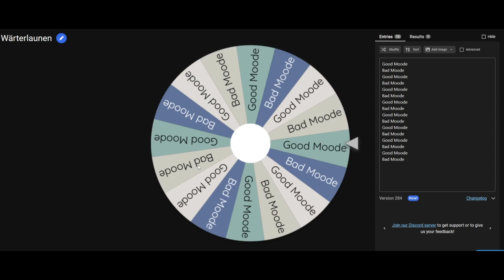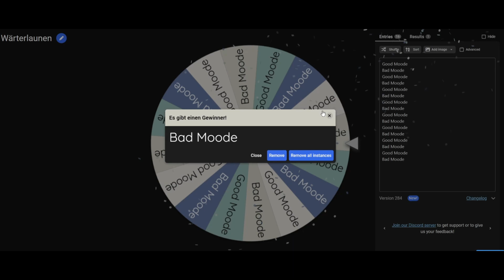ASYLUM CHALLENGE RELOADED - Geheimnisse ohne Ende und erste Recyclingarbeit|| #011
Das Grundstück findet ihr auf meinem EA Konto: MinimisLP
Regelwerk:
Original Challenge:

Asylum Challenge Reloaded

Text aus den oben genannten Links übernommen:

Erstellt nun euren Challenge-Sim und seine sieben Mitbewohner, die alle das Merkmal "Wahnsinnig" haben müssen. Die künftigen Mitbewohner müssen zusätzlich mindestens eines der Merkmale "Böse", "Faul", "Chaot", "Hitzkopf" oder "Düster" haben, den Rest wählt ihr selbst aus.

Während der Challenge dürft ihr nur euren Sim selbst steuern. Gelegenheiten, bei denen dieser das Grundstück verlassen kann, dürfen nicht angenommen werden. Als Insasse einer Anstalt sind auch normale Jobs und Nebenjobs verboten, euer Sim muss also versuchen, sich selbst und alle anderen durch Fähigkeiten durchzubringen.

Nach abgeschlossenem Hausbau dürfen nur 100 Simoleons in der Haushaltskasse bleiben, nutzt dafür den Cheat "money 100" (nach "testingcheats true") in der Kommandozeile, der freie Wille eurer Sims muss aktiv sein.

Eigener Text und neuauflage der Challenge:
🔴 Sorry, die Regeln passen hier nicht rein, ihr findet sie in den Kommentaren angepinnt in der REGEL-Folge.